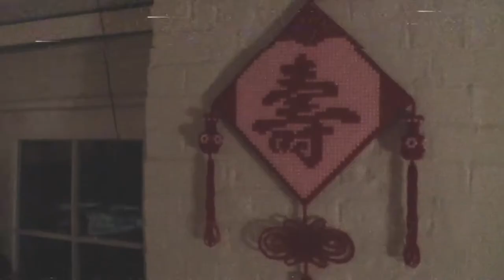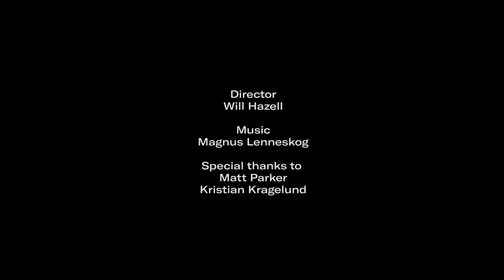Dinner Party #1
On Chinese New Years Eve 2018, Jade Palace and Nicole's TV Dinners hosted a dinner party in London, combining Jade Palace's vintage homeware and decor with homestyle Sichuan cooking served by Nicole Coson and Matt Parker of Sheps.